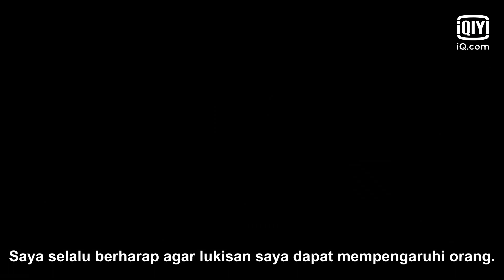Under The Skin | Official Trailer | iQiyi Malaysia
【Under The Skin】is trending on iQiyi with multiple subtitles. Join membership for more exclusive titles and perks

【Introduction】Pelukis remaja, Shen Yi meletakkan jawatannya sebagai pengajar akademi seni, dia pergi ke Biro Keselamatan Awam Haicheng penuh dengan misteri. Du Cheng, ketua pasukan polis jenayah berasa marah kerana hal ini, dia tak akan menerima orang yang mengakibatkan rakan seperjuangannya mati sebagai ahli pasukan polis. Lima tahun yang lalu, Shen Yi yang merupakan pelajar buat lakaran di tepi jalan, seorang lelaki menunjukkan gambar seorang budak dan memintanya untuk melukis rupa budak ini jadi dewasa. Lukisan ini yang menyebabkan identiti Lei Yifei, polis jenayah Haicheng sebagai pengintip terdedah dan dibunuh. Lei Yifei merupakan kawan rapat Du Cheng. Peliknya adalah dalam beberapa tahun ini, tak kira macam mana Shen Yi cuba fikir kembali, dia tak dapat melukis muka lelaki yang memintanya untuk melukis itu. Selepas lima tahun, dia rasa semakin bersalah. Demi mengetahui kebenaran, Shen Yi menerima jemputan Pengarah Zhang dari Biro Keselamatan Awam untuk menjadi pelukis pasukan polis jenayah. Dengan pujukan dan pengaturan Zhang Ju, Du Cheng terpaksa menerima Shen Yi sebagai rakan sekerjanya. Namun, dia masih fikir tentangnya, malah dia memandang rendah pada teknik "melukis rupa selesaikan kes" Shen Yi, dua orang sering bergaduh dalam pasukan. Selepas kerjasama beberapa kali, Shen Yi menyelesaikan "jalan mati" kes dengan "melukis orang tua dengan gambar tiga tahun", "melukis muka melalui bunyi" dan "membezakan warna tahap mikroskopik", ini menyebabkan Du Cheng ingin mengetahuinya, dia turut berasa kagum pada Shen Yi. Hal yang paling penting ialah kebenaran Lei Yifei mati masih tersembunyi dalam ingatan Shen Yi, dalam perjalanan menyiasat hidup dan mati Lei Yifei, dua orang yang asalnya mengejarnya sendirian mencurahkan isi hati, saling bergantung, akhirnya "rakan sepasukan dewa" berganding bahu mendedahkan rahsia yang tersembunyi, mereka juga turut melengkapkan dunia baru sesama mereka.